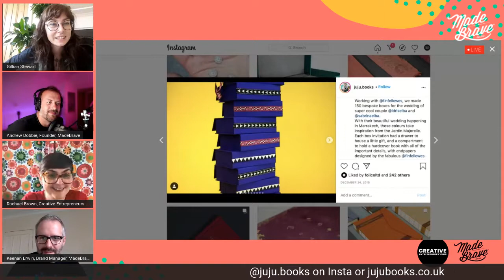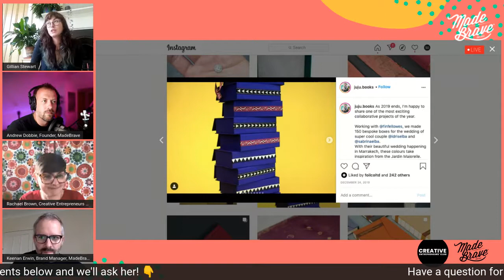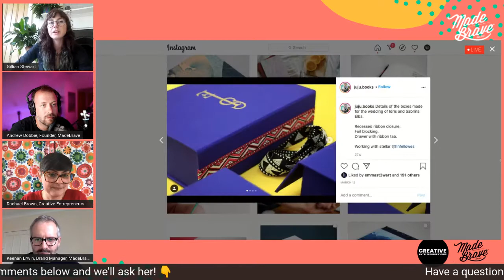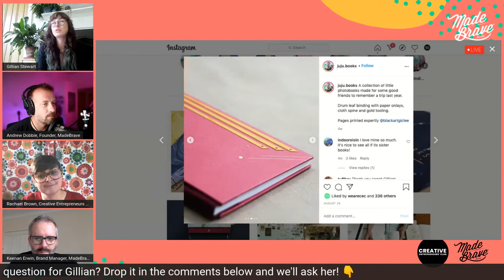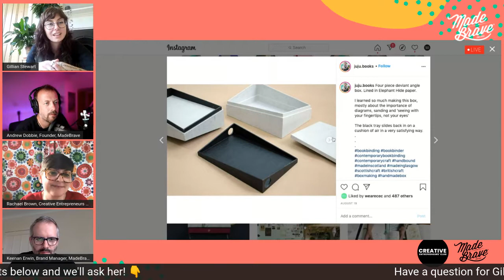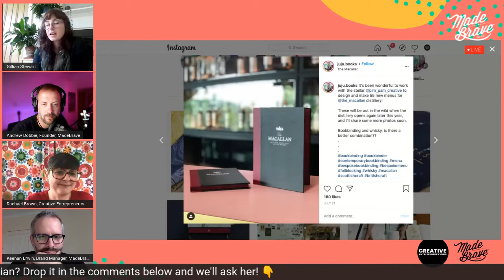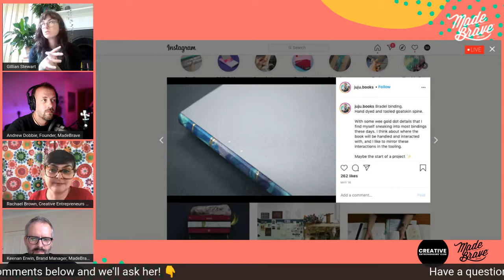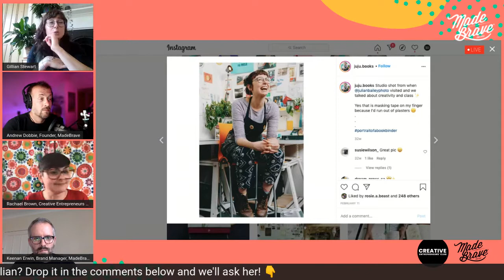Session 8: Gillian Stewart | MadeBrave x Creative Entrepreneurs Club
During this webinar series, we’re interviewing some of our favourite inspiring and creative minds!

For this one, our Andrew Dobbie and CEC’s Rachael Brown interviewed prize-winning bookbinder and designer-maker, Gillian Stewart!

During this session, we asked Gillian all about her studio, Juju Books where she creates bespoke books and boxes for artists, designers, and book lovers. We also asked her about some of her recent work with clients such as Macallan Whisky, Idris Elba, and more.